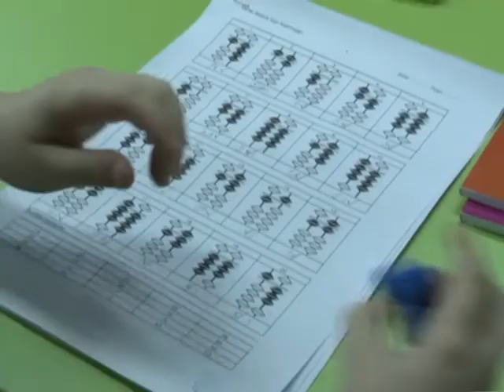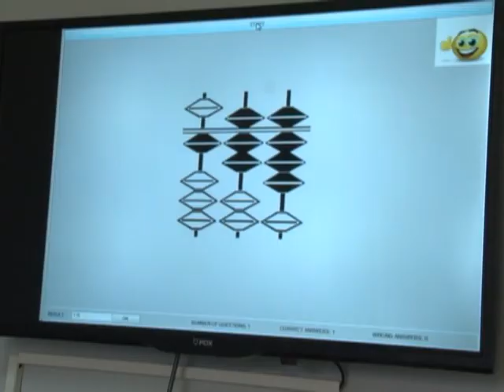MALAC GENIJALAC IVAN LENDJER